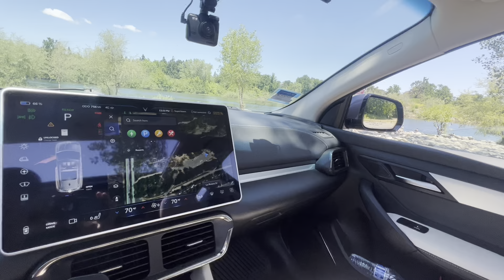Tâm Sự trong xe VF8 và thế hệ trẻ VK Mỹ muốn trải nghiệm xe VinFast? TT Mỹ hóng VF3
Tâm Sự trong xe VF8 và thế hệ trẻ VK Mỹ muốn trải nghiệm xe VinFast? Thị trường Mỹ hóng VF3 @SuperNamn